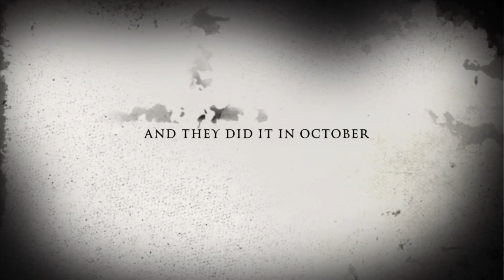The best movies with Francheska trailer